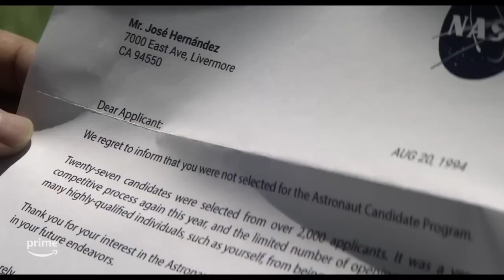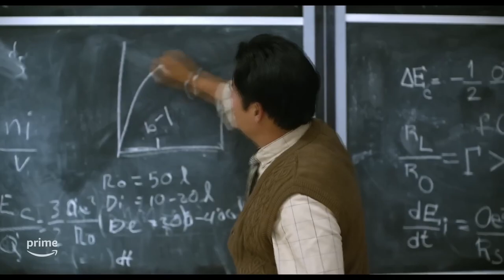A Million Miles Away - Official Trailer | Prime Video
The true story of Jose Hernandez. A man with a dream to reach the stars, played by Michael Peña and directed by Alejandra Márquez Abella.